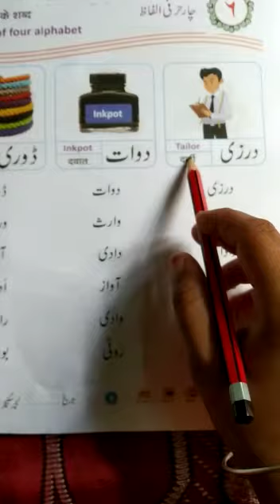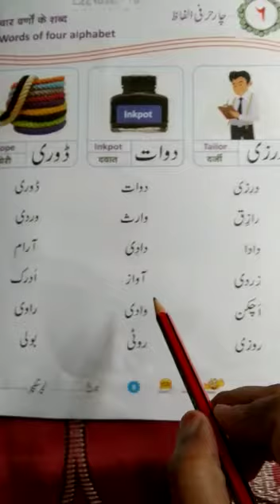Lecture_18_Class 1 ( Urdu )